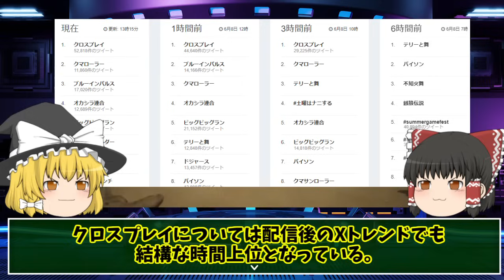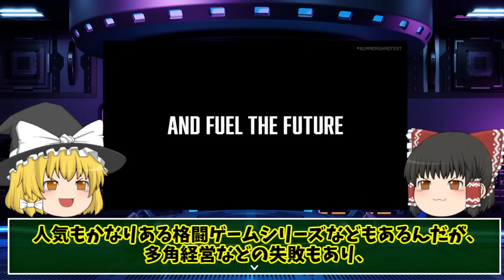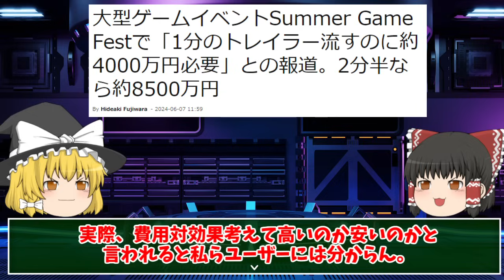【サマーゲームフェスト2024まとめ】気になる作品をチェック！そして気になる相場も明らかに…【カプコン無双】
日本時間では6月8日午前6時に配信となった大型ゲーム情報発信イベントのサマーゲームフェスト2024にて個人的に気になる作品情報をまとめております。他にも注目するべきタイトルがあれば教えて頂けると幸いです。

サマーゲームフェストにまつわるお金のお話はこちらの記事より引用しております↓